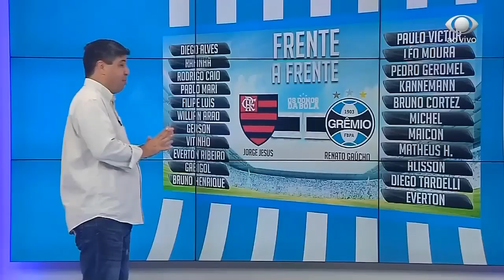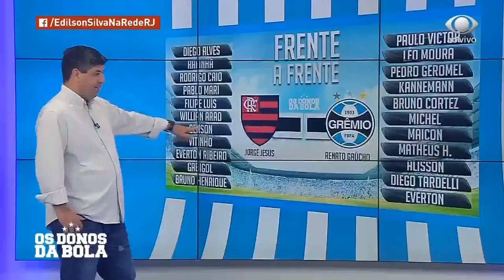Frente a frente: Flamengo e Grêmio. Qual a melhor equipe?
Confira o novo quadro dos Donos da Bola "Frente a frente". Na estreia, as equipes de Flamengo x Grêmio. Quem é melhor? Confira.